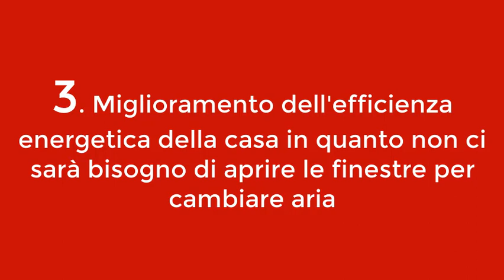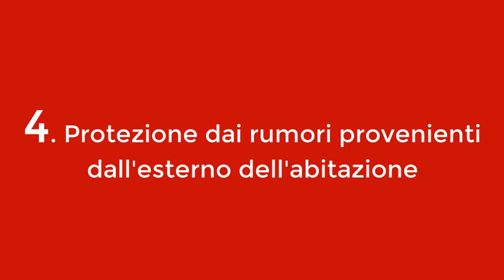La VMC per tutte le tasche.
Se hai una casa volta al risparmio energetico non puoi fare a meno di installare una vmc. In questo video ti spiego alcune cose importanti.